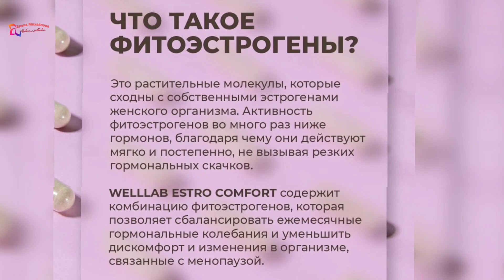🌸WELLLAB ESTRO COMFORT для гормонального баланса женского организма 🌸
Гормональный баланс играет решающее значения для здоровья и хорошего самочувствия женщины начиная с ранней юности и до менопаузы.

WELLLAB ESTRO COMFORT содержит комплекс фитоэстрогенов, которые помогают стабилизировать эмоциональный фон и оказывают общеукрепляющее действие на организм женщины в периоды пре- и постменопаузы, а также при предменструальном синдроме.

Не содержит гормонов, которые могут провоцировать возникновение побочных эффектов и вызвать привыкание!

Мы вместе делаем Мир🌍 лучше! Присоединяйтесь к нашей мощной команде, получите обучение и поддержку 💯